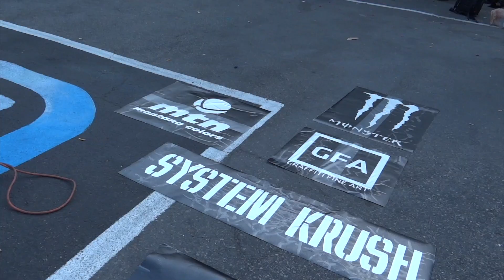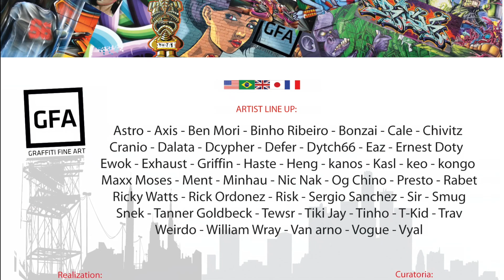GFA Los Angeles making off 2013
Montagem da GFA / Los Angeles 2013